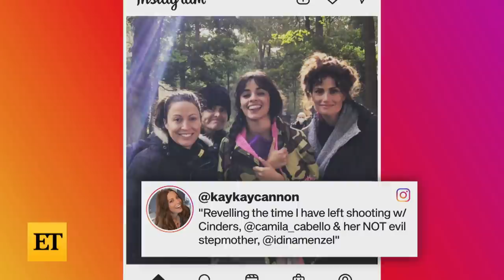See Camila Cabello TRANSFORM Into 'Cinderella' in First Look Photos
Bibbidi-bobbidi-boo! Our first look at Camila Cabello as Cinderella is here! On Thursday, Amazon revealed two photos of the pop star-turned-actress in her feature film debut, as well as a new release month. 'Cinderella' will stream on Prime Video in September.